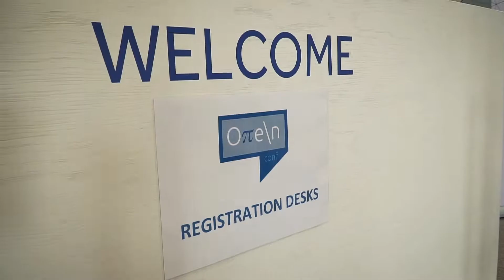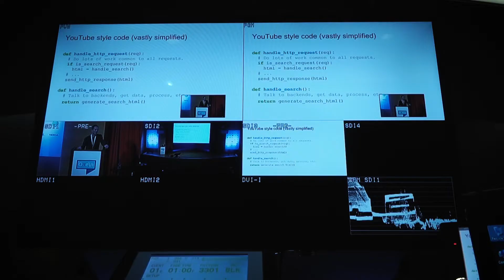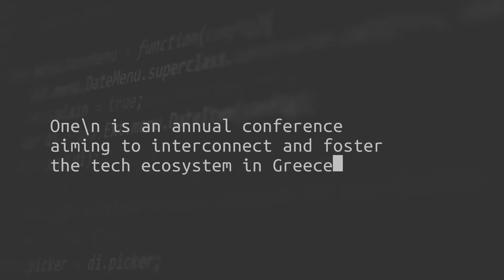Oπe\n conference 2019 - summary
Oπe\n is a technical conference organized by Greek SW development and IT ecosystem together with Nokia.Hellas.
Its vision is to interconnect and foster the tech ecosystem in Greece -in the Software Engineering and IT sector-, so that it helps it gain a  prominent position, contributing to the reduction of brain drain.

This video is a summary of the Oπe\n conference that took place on 29-30.March.2019, in University of West Attica, Athens, Greece.

500 speakers per day
40 volunteers
25 speakers
6 Keynotes
2 days
2 Themes: Cloud / Python
1 vision